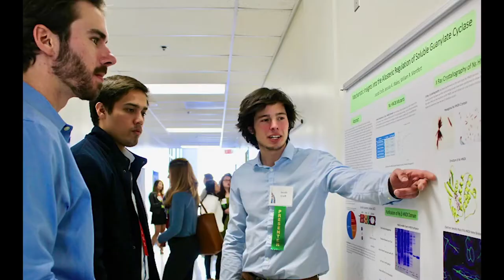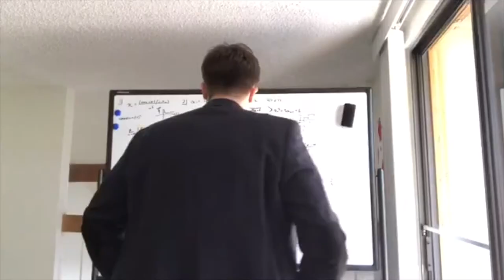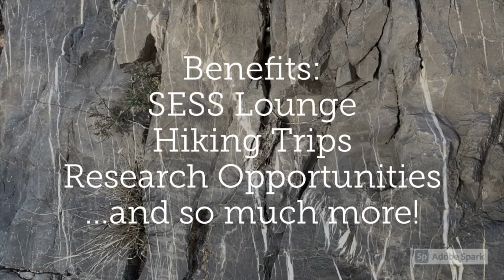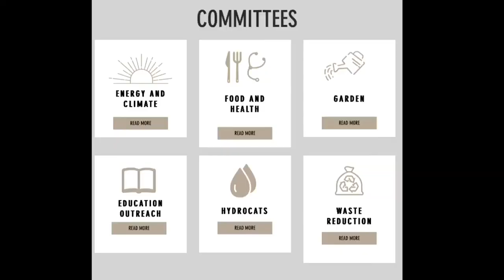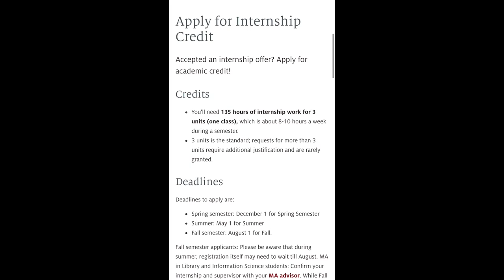2020 New Student Welcome - Science Club Crawl